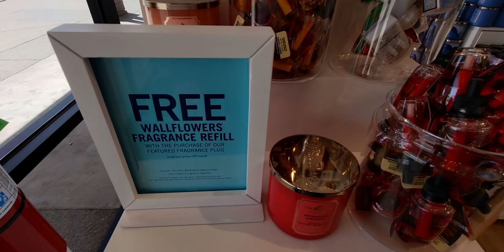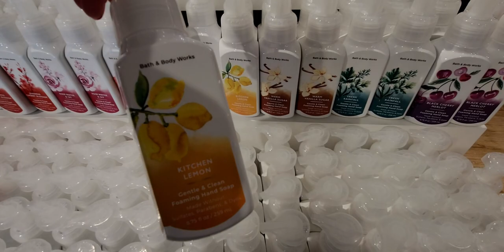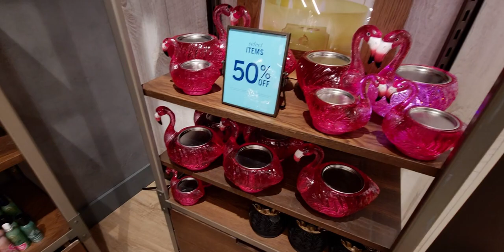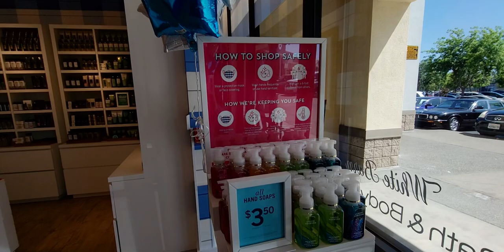BATH & BODYWORKS | SOAP SALE AND STORE WALK THRU!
Hi friends, thank you for being here! 💙 I hope you enjoy this store walk thru!
Hugs, Sara
Friend Mail:
MESARASTARR
9105 Bruceville Rd. 1A